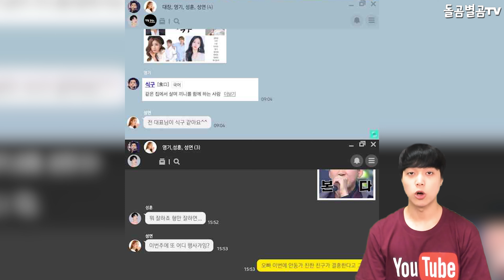【ENG】가수 안성훈, '영텐입니다' 합류! 새로운 컨텐츠 예고!!! Ahn Sung-hoon 돌곰별곰TV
감사합니다.

네이버 파파고 다국어 번역 :

Singer Ahn Sung-hoon joins 'Young Ten'! New content preview!!!

歌手アン·ソンフン、 「ヨンテンです」合流！ 新しいコンテンツ予告!!!

歌手安成勳加入"我是永天"！ 預告新的內容！！！